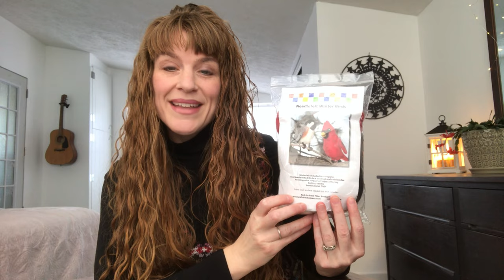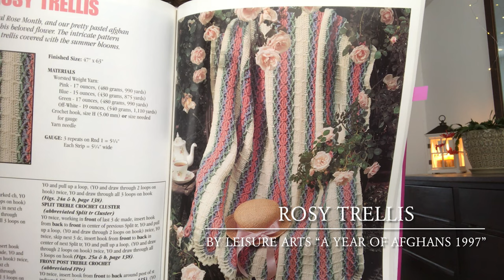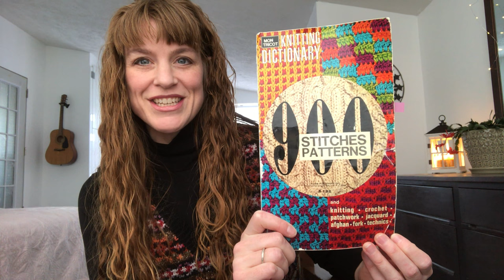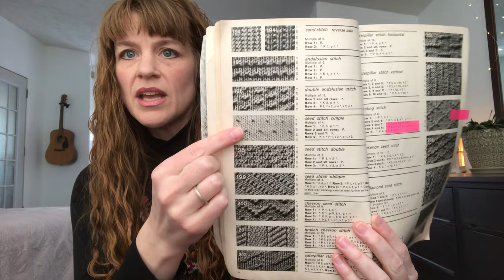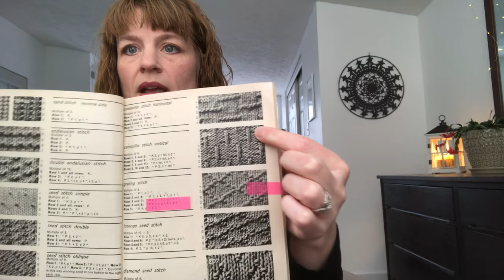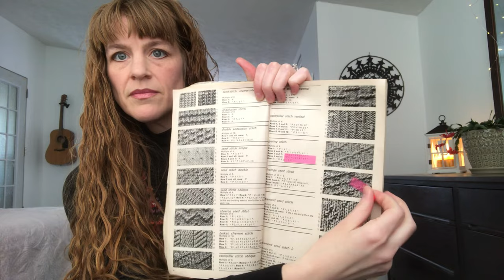Noble Character Crafts - Episode 133 - Knitting & Crocheting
A video podcast about knitting & crocheting.

makenine2022​​​​​​​mal
Create a Make Nine board with nine projects that you’d like to make next year. Post it to Instagram with makenine2022​​​​​​mal​. Post pictures of your progress & finished objects on Instagram with the hashtag in order to enter to win a prize. All crafts are included. WIPS are also allowed.

What I’m Wearing:
Voe Vest by Mary Jane Mucklestone
Yarn: Noble Character Crafts in “Night”, “Comfort”, “Choice Silver”, & “Scarlet”; Rollingwood Alpaca in Brown Tweed; & Slothy Creations in “Love Letters” & “Vibes”

Works in Progress & Finished Objects:
Rosy Trellis from “A Year of Afghans 1997” by Leisure Arts
Yarn: Red Heart Super Saver in Soft White, Buff, & from the Ombré line Anemone & True Blue

Leg Warmers
Used patterns from the 900 Stitch Patterns Knitting Dictionary
Yarn: Red Heart Super Saver Ombré in Anemone

Yarn: Lion Brand Vanna’s Choice in Grey Marble

Yarn: Lion Brand Kitchen Cotton in Blue Ice & Knit Picks Dishie in Mint & White

Advent Turtleneck Sweater
Yarn: Bare Non-Superwash Fine Merino Wool, Fingering Weight & Advent Swap minis (all held double)

Little Checks Socks by Summer Lee Design Co
Yarn: Regia 4-ply “Cast Away”, Noble Character Crafts in “Night” & dark red

Christmas Socks
Yarn: West Yorkshire Spinners Signature Sparkle 4 Ply in “Vintage Tinsel” & Knit Picks Stroll in Everglade Heather

24 Days Socks by Potter and Bloom
Yarn: Knit Picks Stroll in “Midnight Heather” & fingering weight minis

Advent Mystery Knitalong Socks by Anna Knitter
Yarn: Noble Character Crafts in Vineyard